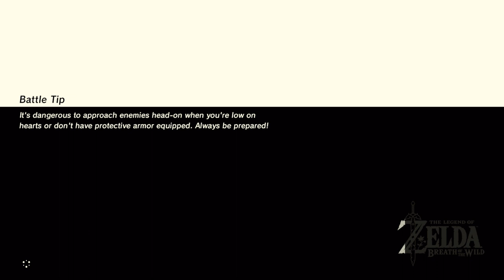The Legend Of Zelda: Breath Of The Wild - Episode 5: Journey To The Zora's Domain